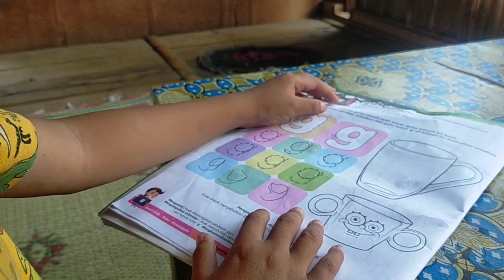KELAKUAN BOCIL‼️NGOBRAK ABRIK BASECAMP GWSM